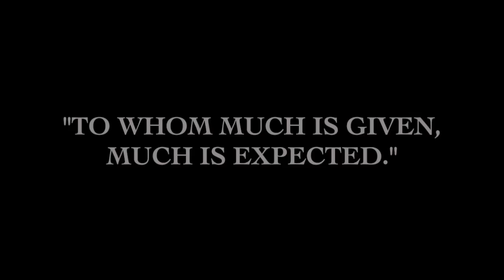Cleary University Baseball: The Foundation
Pre-Season Video for Cleary University Cougar Baseball.